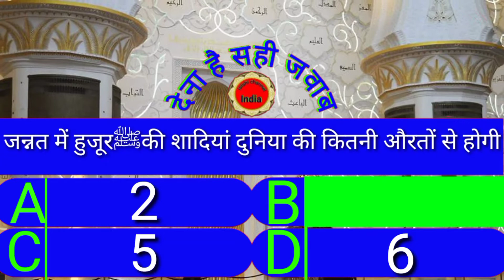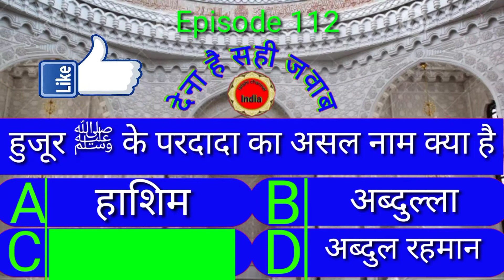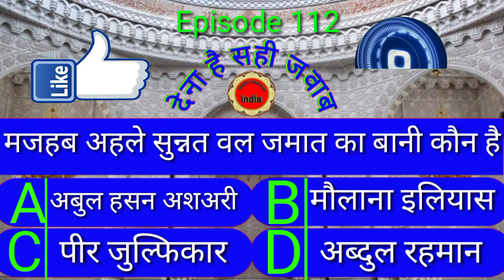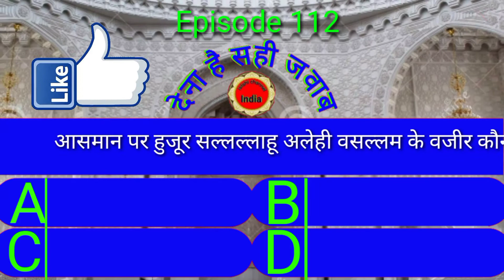Deeni Sawal aapke jawab episode 112 Kaun Banega jannati Islamic common sense paheliyan in Urdu